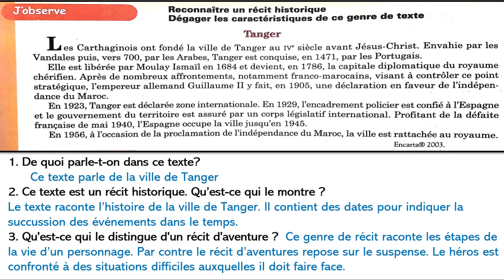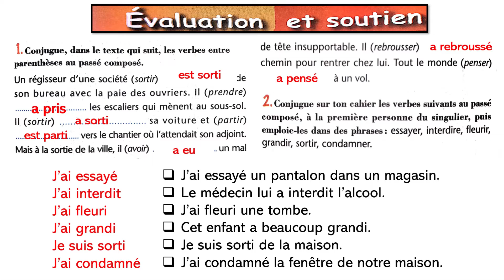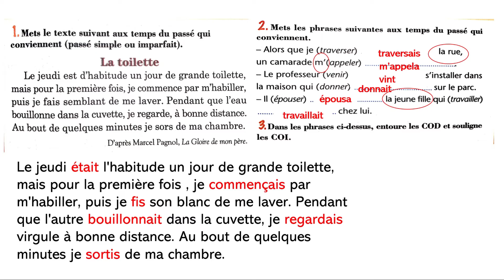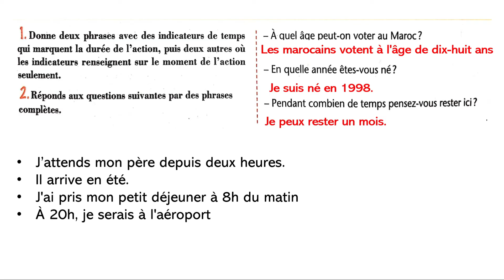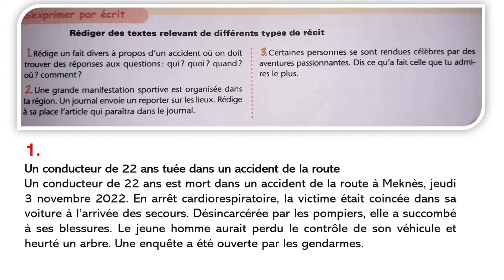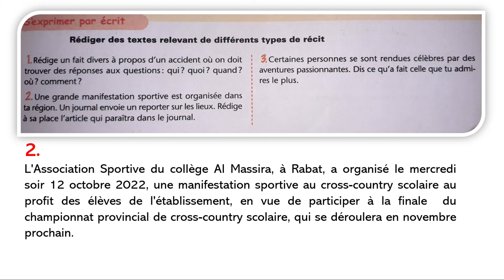l'heure de français page 29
l'heure de français 1ère Année collège pages 29